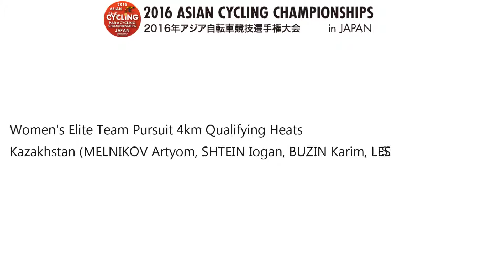2016 ASIAN CYCLING CHAMPIONSHIPS Women's Elite Team Pursuit Qualifying Kazakhstan Restert